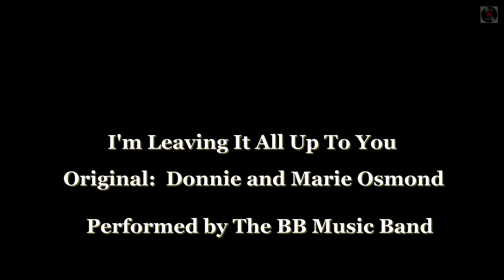I'm Leaving It All Up To You - Donnie and Marie Osmond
Original: Donnie and Marie Osmond.